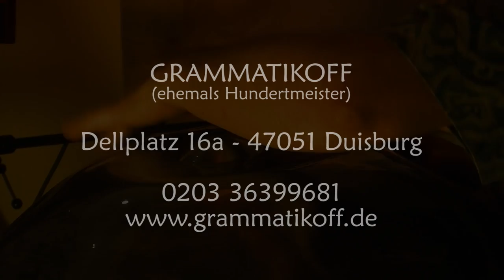Soft Affairs im GRAMMATIKOFF mit Steeldrum und Hang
Andy Pilger's Soft Affairs im Grammatikoff

mit Andy Plger (Drums & Percussion), Roman Babik (Keyboards) und Jürgen Lesker (Steeldrums, Blue Steelharp & Hang)

Livemusik jeden Dienstag im GRAMMATIKOFF
Am Dellplatz 16 A
47051 Duisburg

unbearbeitete Lowlight shots mit +18dB des HD-Camcorders JVC GY-MH 150E